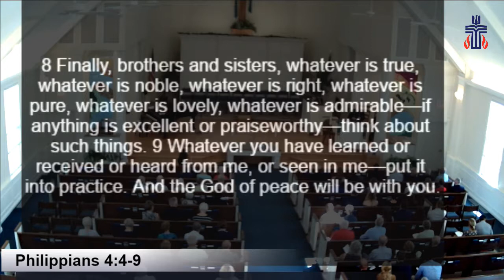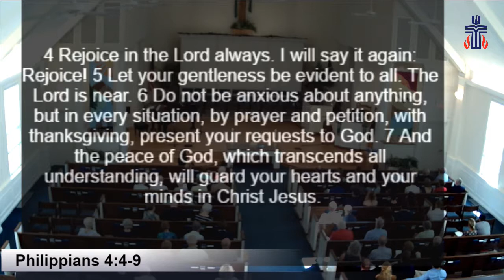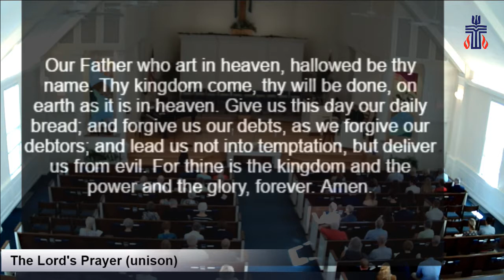Larry Fenton Memorial 8-11-2018